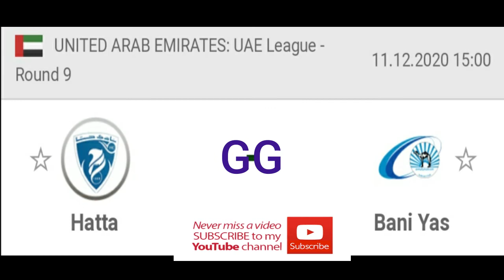FOOTBALL PREDICTIONS TODAY|11/12/2020|BETTING TIPS|SOCCER PREDICTIONS|BETTING STRATEGY